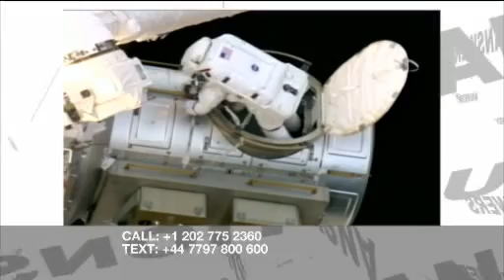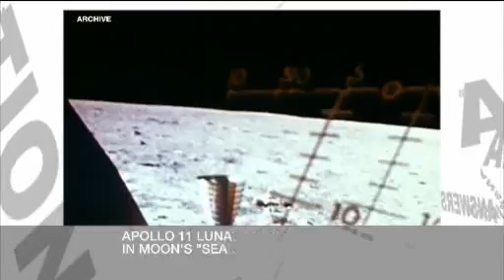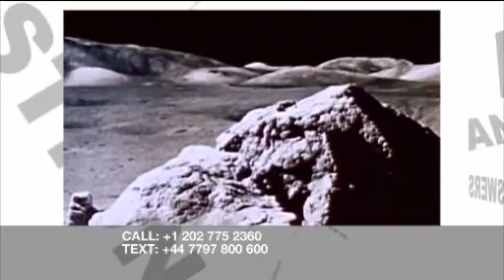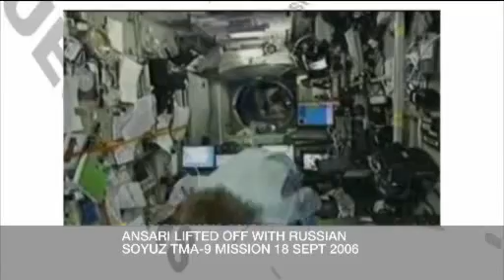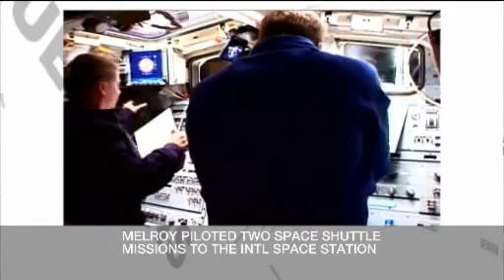Riz Khan - Man's moon landing - 20 July 09 - Part 1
On the 40th anniversary of the first manned space walk, we look at the future of manned space exploration and ask: What are the merits of returning to the moon and what do we stand to gain from manned space exploration?